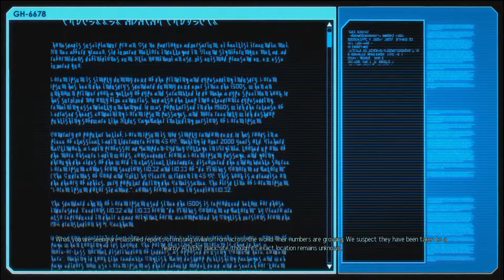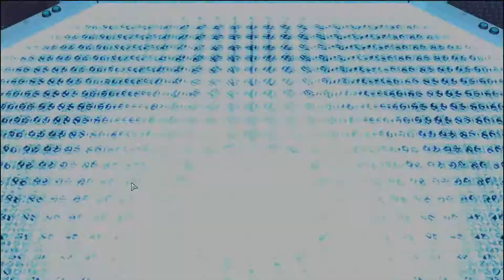XCOM2 LW2 Episode 19 Steel King Network Tower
XCOM2 LW2 Episode 19 Steel King Network Tower (Gameplay / Playthrough)

Dextor plays XCOM 2 Long War 2 from Pavonis Interactive. This is a near total revamp of the base XCOM2 game which adds more content and extends the length to complete the game. The original XCOM force failed to stop the alien threat. Through strong propaganda campaigns the people of Earth believe the Alien overseers are benevolent. A small band of surviving XCOM operatives decide to form a resistance to push the Aliens off the planet.

XCOM 2 Long War2
Developer: Firaxis Games
Mod Creator:  Pavonis Interactive

MODS
TacticalUI KillCounter
Avenger Events: LW@ Pack
Avenger Events
Additional Icons
Perfect Information
LOS Preview Ability
Evac All
Long War2
Gotcha Again